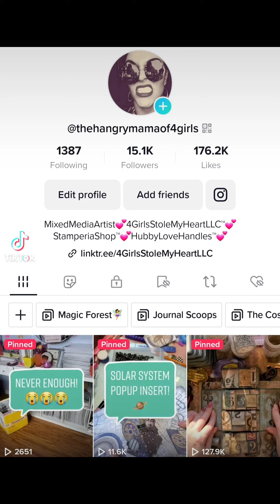😳😳😳 Well that was quick!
Thank you guys for your support and as promised Ill be posting the giveaway details later today. I must go work on my cosmos book!!😘😘😘